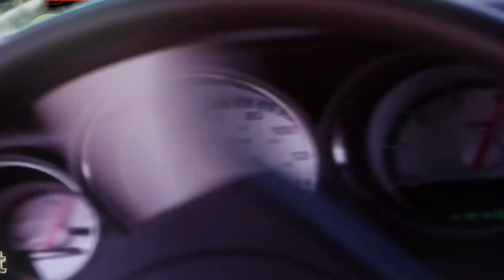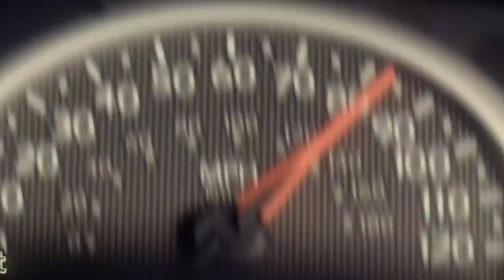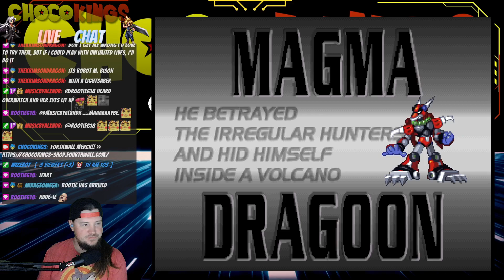18+--(Mega Man X4)-- - New Commands !pos !rip !woosh !frank - !kekw - !rules- New Channel point red